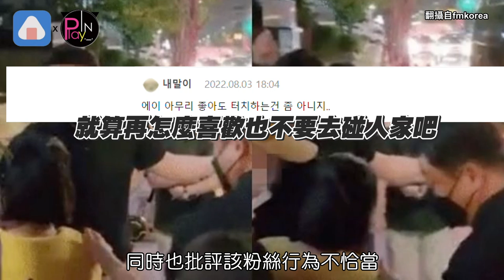朴恩斌遭粉絲伸手拍肩往後拉 她禮貌回應讓網友全融化了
非常律師禹英禑 一上映
就登上平台收視冠軍
成為近期最熱門的話題韓劇
而其中#朴恩斌 飾演患有自閉症的天才律師
自然又可愛的演技
是讓她的人氣一路狂飆